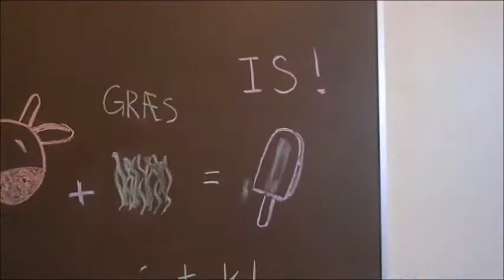Camp Hjem-IS 2017 - Clean Out Loud ansøgning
24 Medicinstuderende fra Aarhus Universitets ansøgning til en plads i Clean Out Loud på Roskilde Festival 2017

Stor tak til Nis Bank-Mikkelsen for at lægge stemme til!